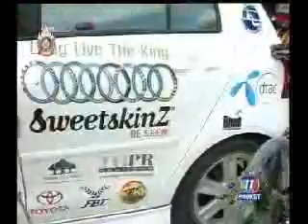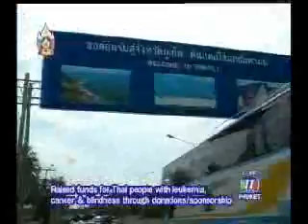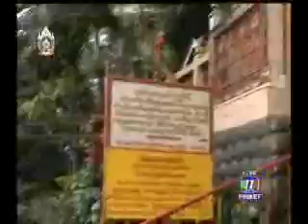Interview Chris re Tour De Thailand ends in Phuket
(put sound on max to hear properly or go where sound is OK)

Interview for Andaman News TV11 (VHF dial) 8.30am + maybe FM90.5 Radio Thailand 6pm, both broadcast to Phang Nga, Krabi & Phuket provinces, FM108 Mazz Radio 7.30pm in Phuket & Phuket Cable TV Channel 1 at 7, 10.30 or 11pm, Tuesday 18 December 2007 &

Our interview is with Christopher Byrd, who organised the 5th Tour de Thailand charity bicycle ride, from Chiang Mai to Phuket, 20 November to 16 December and raised funds for Thai people with leukemia, cancer & blindness through donations & sponsorship. About 20 tour riders came from Khao Lak on Sunday and met up with 30 day riders near Sarasin Bridge, then rode along the main Thepkrasatri Road, via Heroines Monument, up Patong Hill to Dolphin Park to end there. (The 2008 Tour will be from December 9 in Chiang Mai to January 4 in Phuket).